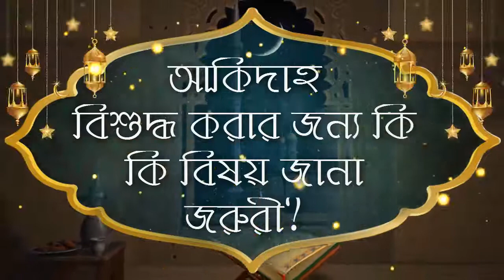আকিদাহ বিশুদ্ধ করার জন্য কি কি বিষয় জানা জরুরী ᴴᴰ┇শাইখ মঈন উদ্দিন সরকার মাদানী